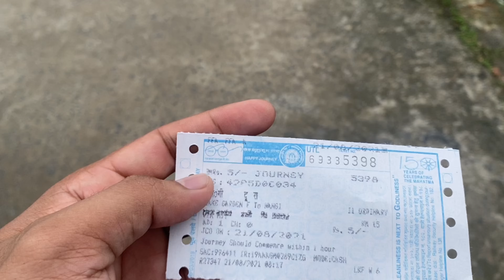Kuch anokhe andaaz mai aaj vlogging karte huye | VLOG:12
Hello everyone! This is video is all about my running experience on taratalla road & getting nostalgic remembering my good old days. I hope you all enjoy it & thanks allot for watching my vlogs you beautiful people ❤️🤗